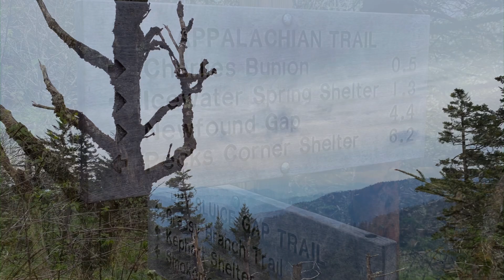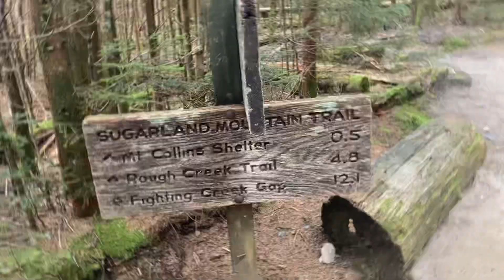Day 3 in the Smokies: Charles Bunion and the Newfound Gap Famous Bathroom!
Peck's Corner to Mt. Collins Shelter